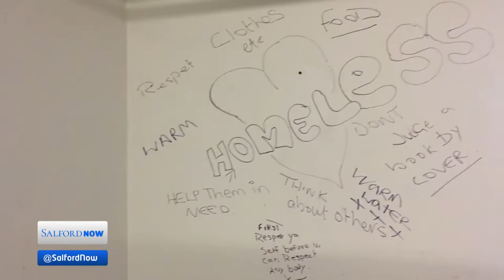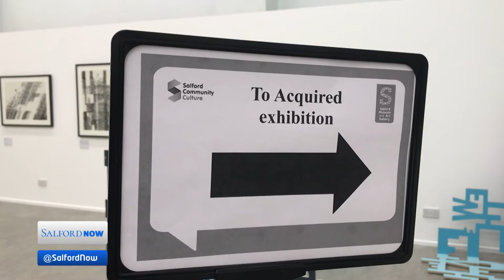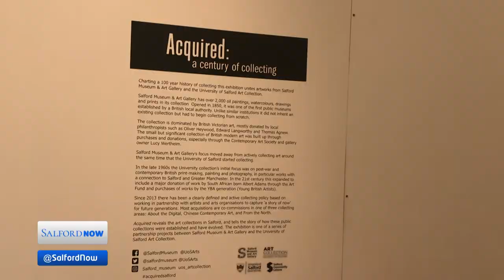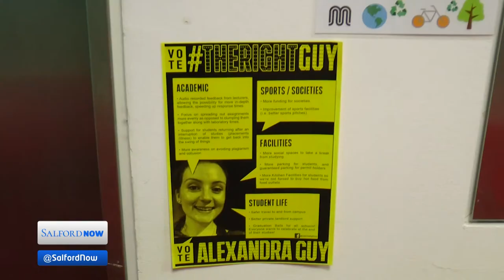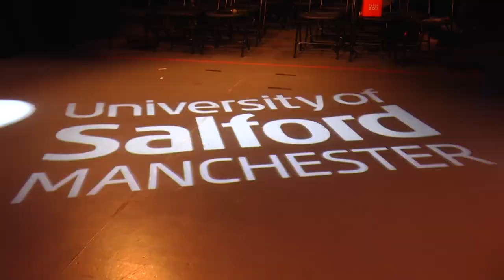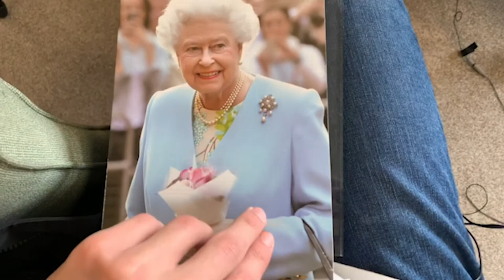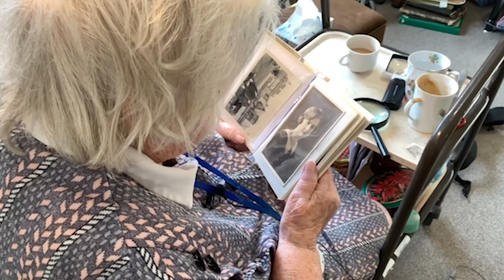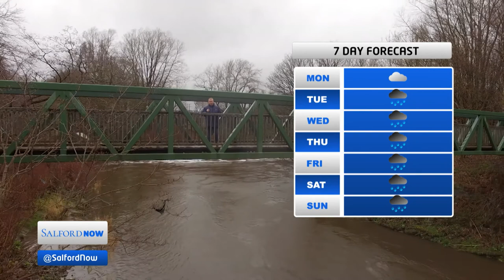Salford Now Programme 07/03/19